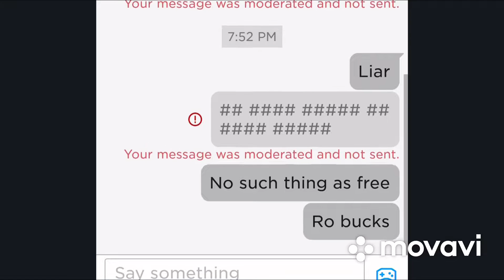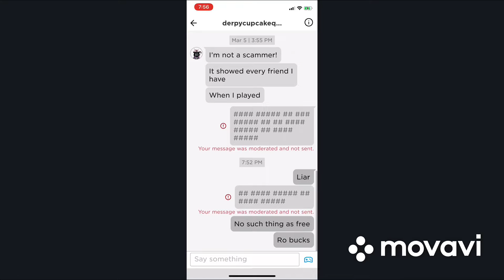My Friend Is A Scammer ( EXPOSED )